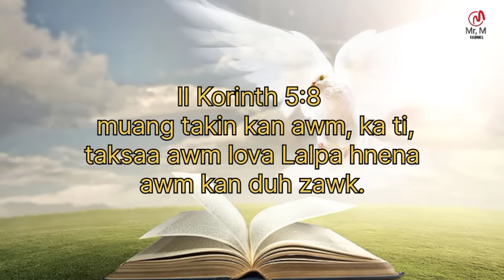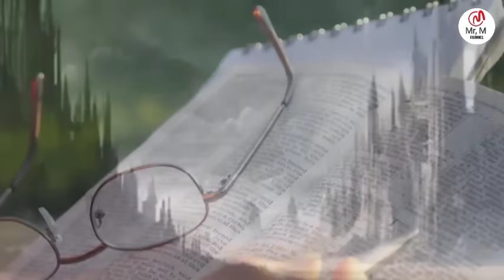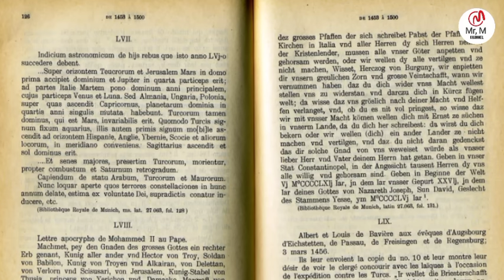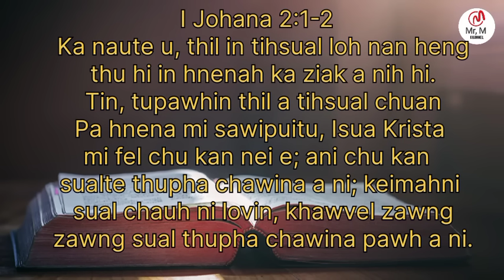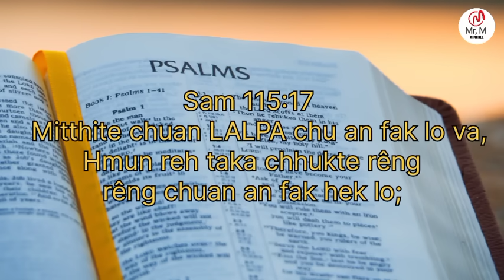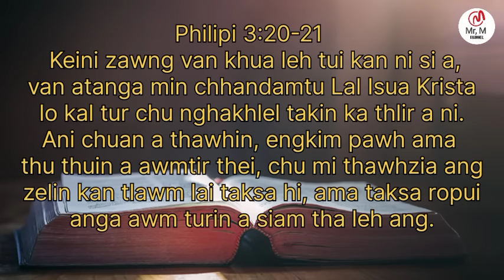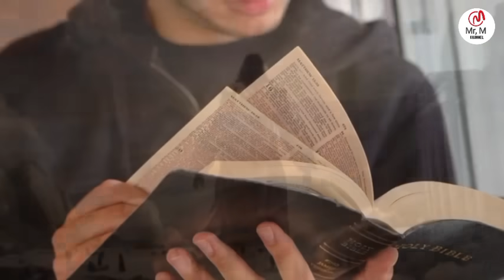Kan thih hian eng nge kan chungah thleng?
repurposed with intent of educating and inspiring others. Once we received that you are the actual owner of this content we will remove it immediately.

       Once again, this content is used for the purpose of education & information only.

1. This video has no nagetive impact on the original work. (more of positive)

2. It is for teaching purposes

3. It is motivating purposes